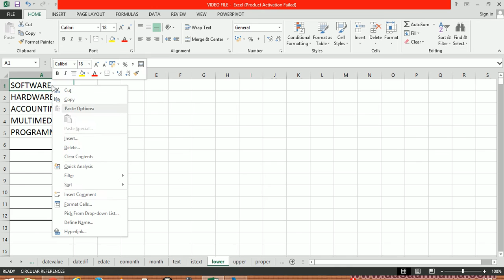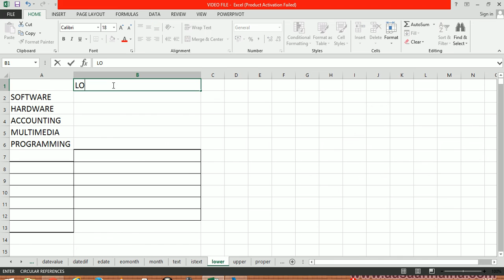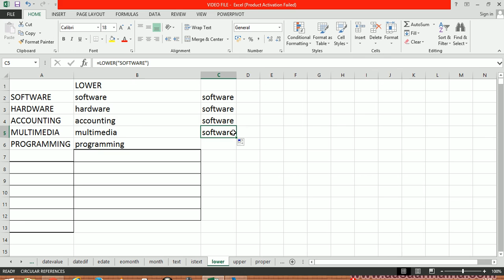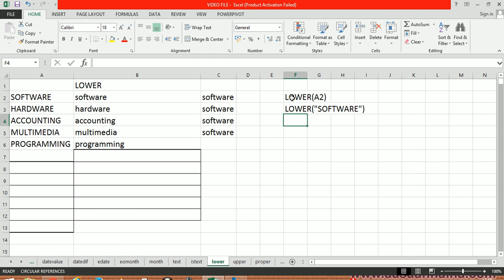Excel Tutorial in Hindi - LOWER FUNCTION Lecture 42